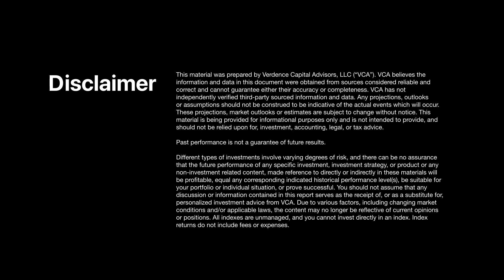038 Markets with Megan Housing Report 08 23 23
Episode 038: Welcome to "Markets with Megan," where Megan Horneman, the Chief Investment Officer of Verdence Capital Advisors, provides insightful economic analysis. In this episode, Megan discusses two crucial housing indicators: existing home sales and new home sales, providing observations that shed light on the current market trends.

The episode opens with a focus on existing home sales, which took an unexpected downturn, plummeting to their lowest level since January. Megan attributes this decline to the surge in interest rates, with mortgage rates reaching a peak not witnessed since December of 2000, clocking in at 7.3 percent. This upward trajectory in rates has presented a challenge for both prospective homebuyers and those who are reluctant to part ways with their previously low mortgage rates.

Megan analyzes the positive aspect of the new home sales segment, revealing a welcomed rise in numbers, outpacing initial expectations. However, she points out that this upward trend isn't evenly distributed across the board. Notably, the Northeast and South regions experienced declines, underscoring the nuanced nature of the recovery.

There is a delicate balance between a constrained existing home sales market and the comparatively more optimistic outlook for new home sales. The landscape for potential homebuyers remains complex due to rising prices and affordability.

With the second half of the year underway, the housing sector continues to grapple with the repercussions of heightened interest rates and limited inventory. Megan remains vigilant in monitoring how these variables sway consumer sentiment and, consequently, the broader economic landscape.